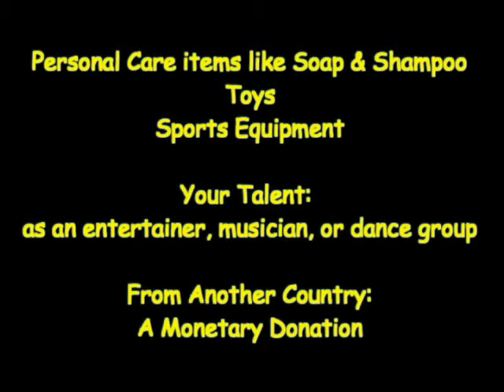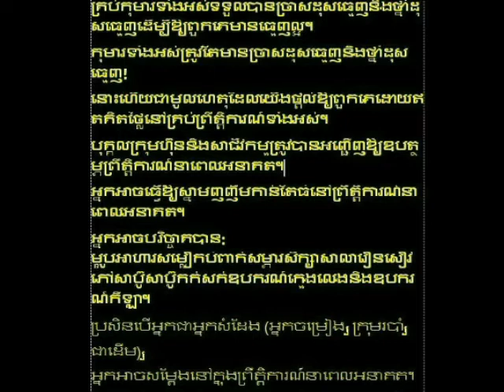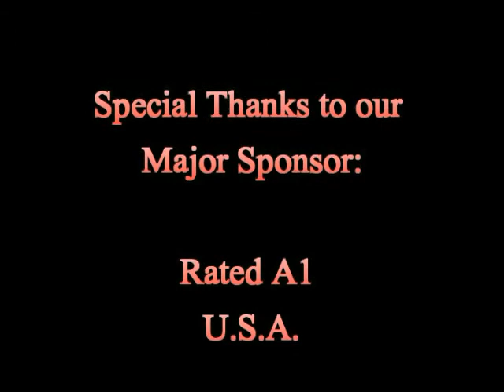Cambodia: Johnny West (Georgia Magician) brings "Magic Smiles" to Cambodia's underprivileged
"Magic Smiles" (Free Shows, Free Smiles") visits Cambodia in 2018 w/Atlanta, Georgia Magician Johnny West

In this magical video Magician Johnny West performs a variety of magic tricks and illusions in a magic show for the Khmer and Cambodian people in Phnom Penh, Siem Reap, Battambang and other parts of Cambodia. Sometimes easy magic tricks and sometimes hard or difficult magic and illusions are performed in the Johnny West magic show. The easy magic is usually for children’s magic shows and birthday parties.
More difficult or advanced magic tricks and illusions are used for adult events and parties, trade shows, sponsored promotional events, cabaret and nightclub entertainment and even weddings. Hotels, resorts and casinos are also venues for magic and illusion shows. Amusement parks are also a great venue for magic and illusion shows and events.
Close up magic is also used for smaller groups of people. The secret to amazing and awesome magic is to make the magic interactive, meaningful, and memorable. Psychic magic, mindreading, and ESP are also tools of a magician and a fantastic magic show. Of course card magic, coin magic, rope magic and magic with everyday items-which is called impromptu magic is also very popular.
I have performed magic in my own TV series, TV appearances, and special events all over the world, especially in South East Asia, in countries such as Thailand, Indonesia, Singapore, Vietnam, Malaysia and Cambodia. I also teach magic in tutorials and lessons.

Video Title :
Khmer Magic Tricks
khmer magic
cambodia magic
cambodia magic show
magic cambodia
amazing magic show
easy magic tricks
magic easy
magic card
card magic tutorial
khmer magic
cambodia magic
magic tutorial khmer
khmer magic tutorial
khmer street magic